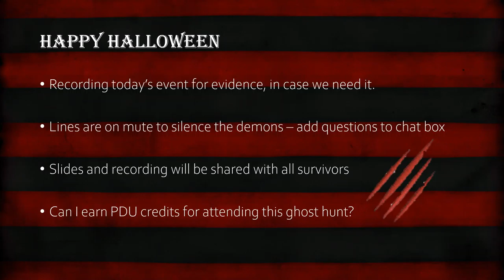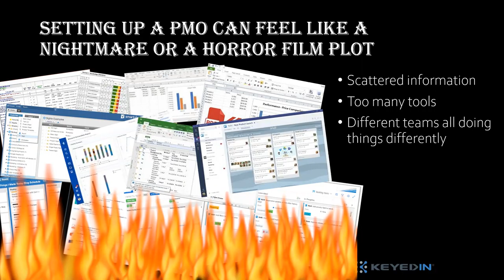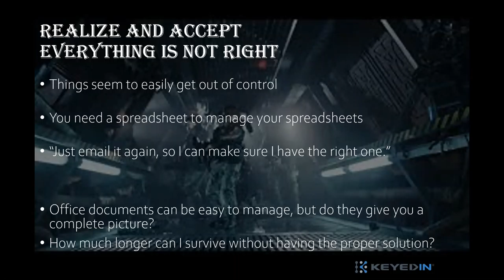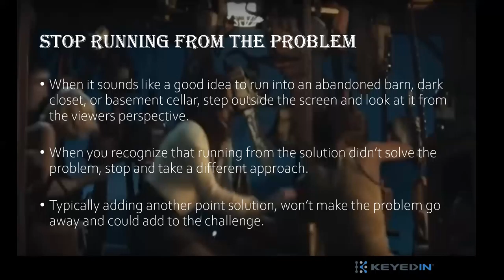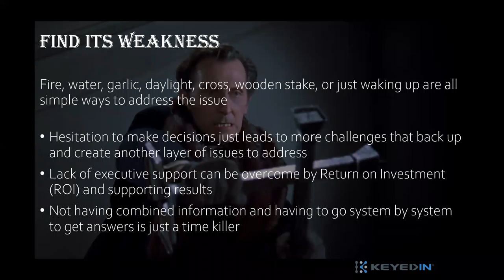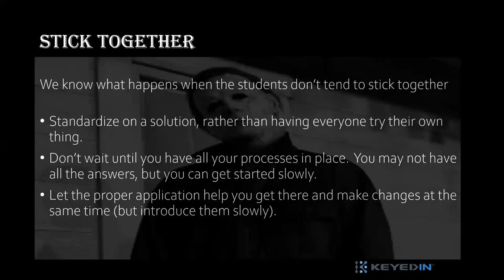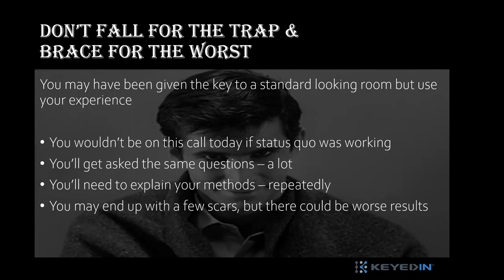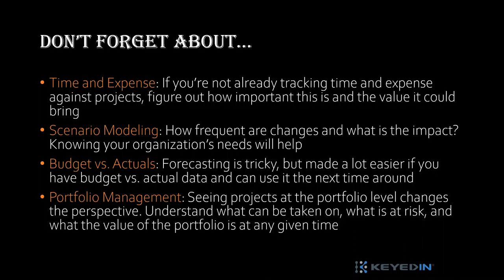Nightmare on PMO Street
Every organization struggles with scattered information, multiple tools for the same goal, and different teams doing their own thing. Sometimes it feels like you are walking amongst the dead and can't get to a better place. But, there is a cure for the zombie apocalypse and KeyedIn wants to make sure you are aware of how to get it.

Bring your flashlight as we examine:

- Spreadsheets tend to multiply faster than aliens in an outer space lab, but they can be controlled, or even completely eradicated.
- There are many weapons to deal with your monster. Garlic, a cross, or daylight may ward off evil temporarily, but eventually you are faced with too many decisions of what works best to survive the night.
- Perhaps you are in the common horror film plot where each character ventures off on their own and has an unpleasant ending. Getting your teams working together ensures survival, success, and making it to the sequel.